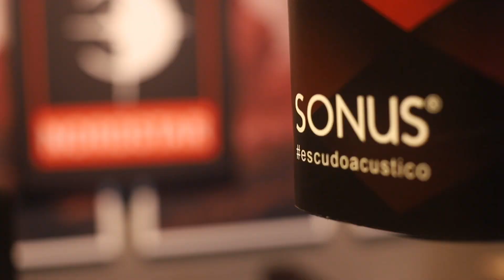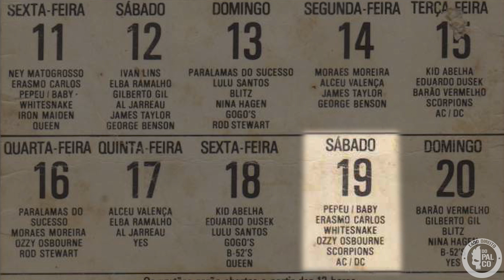Dica ROCK IN RIO: O tradicional "Dia do Metal" no Maior Festival do Planeta! 02/09/22 - LDdP Ep. 55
Hoje vamos dissecar aquilo que esperamos para o “Dia do Metal” no Rock In Rio 2022. Sim, palco Sunset e Mundo terão atrações para todos os tipos de gostos desde que seu gosto seja música pesada! Experimentos que vão desde Steve Vai com Living Colour, até o Sepultura com Orquestra, passando pelo pesado Gojira que vai ter a responsabilidade enorme de substituir o furão Megadeth, o Dream Theater que vem tocar seu set de 2 horas e 5 músicas rsrsrs e o já Tradicionalíssimo show do IRON MAIDEN que não vai mostrar surpresa alguma como todo fã da banda ama, afinal O Steve Harris ama futebol e sabe que em time que está ganhando nunca se mexe!

Dicas para o dia 2/setembro do ROCK IN RIO 2022

Apoios:
Dual Noise Studio - @dualnoise
Louie Louie Bar - @louielouiebar
Threat - @threatbrazil
Sonus Escudo Acustico - @escudoacustico